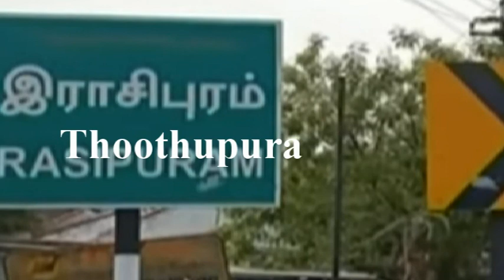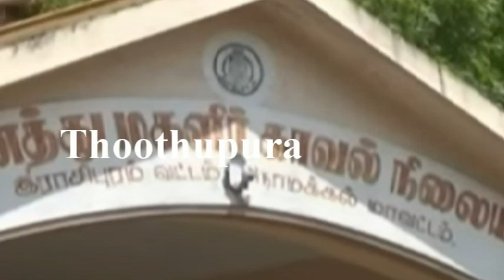நாமக்கல்,ராசிபுரம் அருகே உள்ள சீராப்பள்ளி பகுதியைச் சேர்ந்த வீரமுத்து செய்ததை பாருங்க | Thoothupura